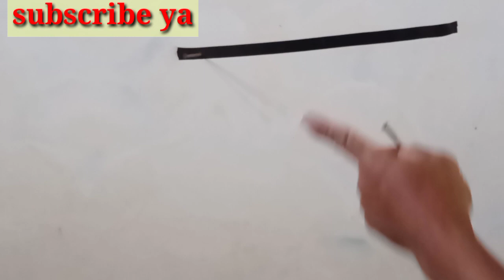Tutorial Tukang!! CARA PAKU DI TEMBOK YANG KERAS#viral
Halo sobat ku kali ini saya akan memberikan tutorial cara paku di tembok yang keras di jamin anti gagal dengan cara ini...
idekreatif trik memaku tembok menggunakan paku biasa dijamin tidak bengkok, life hacks, diy, cara paku tembok dengan paku biasa, tanpa paku baja bisa paku tembok, setelah nonton pasti mencari paku biasa, ide kreatif dengan paku, cara reparasi gagang palu, cara mengasah gergaji, cara agar gergaji tidak lengket dan lancar